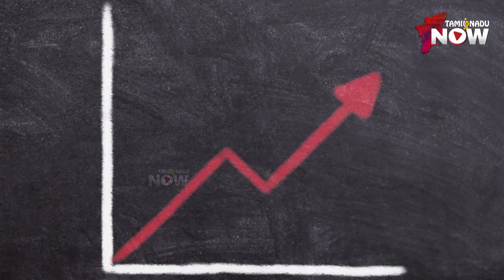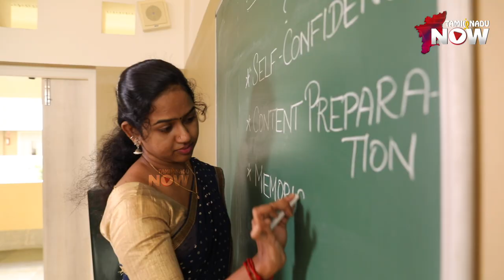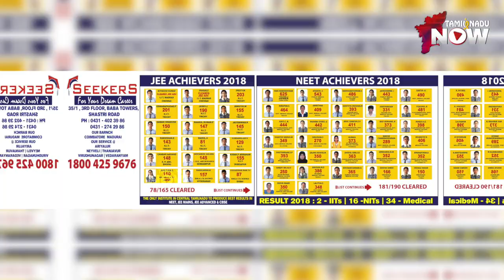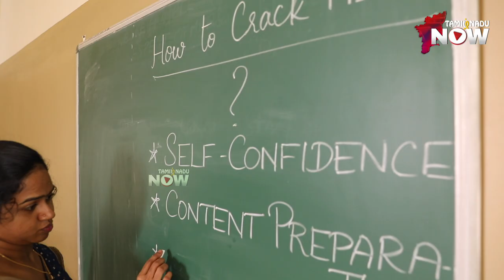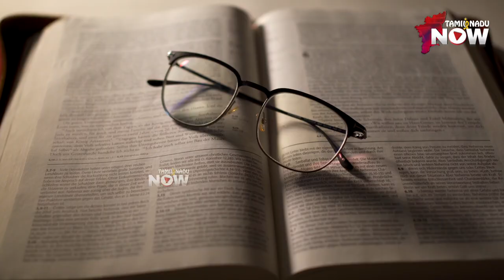NEET Coaching ஸ்டேட் போர்டு மாணவர்கள் சந்திக்கும் சவால்கள் - Mr. Muralidhar R.V.S - Seekers Academy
How to crack NEET? Why state board students are struggling to clear NEET? How to select a better NEET coaching centre? How to prepare for NEET Exam? Mr. Muralidhar R.V.S founder of Seekers academy trichy answers all these questions.